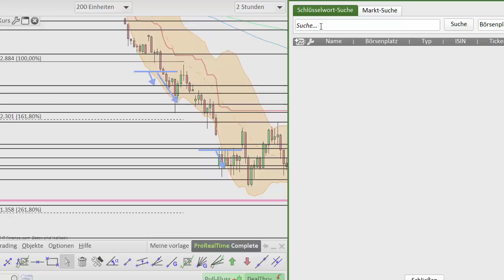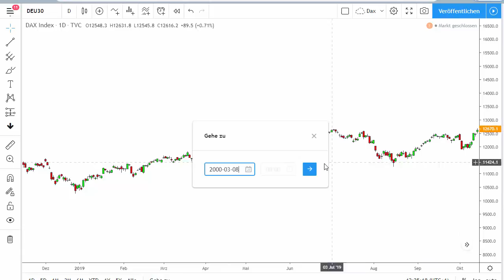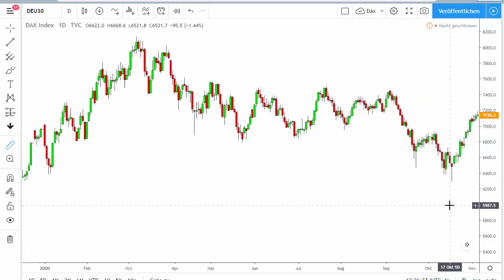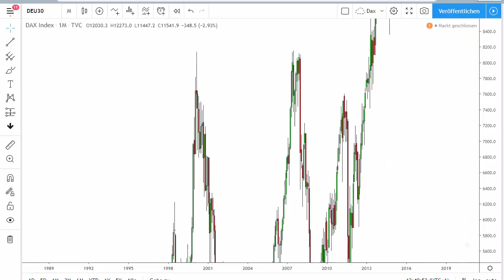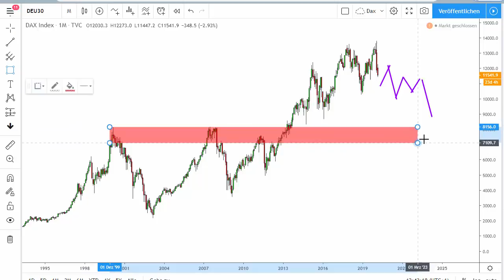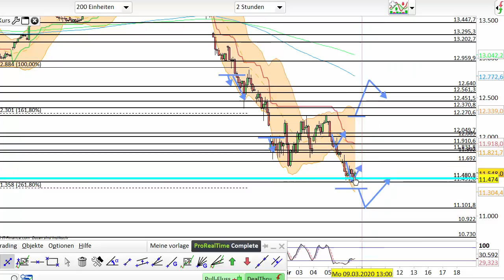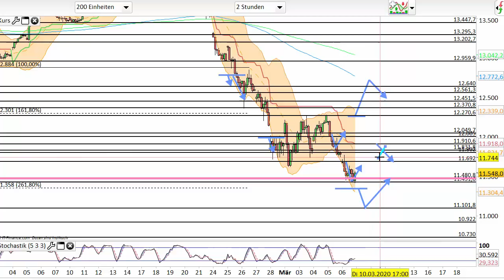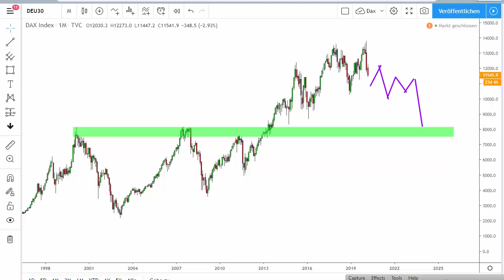Dax Analyse 09.03.2020